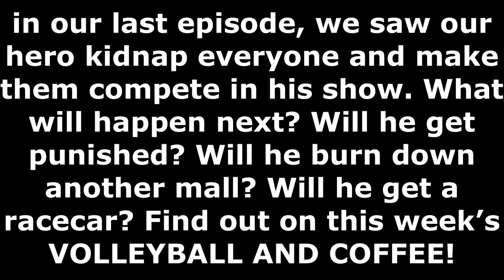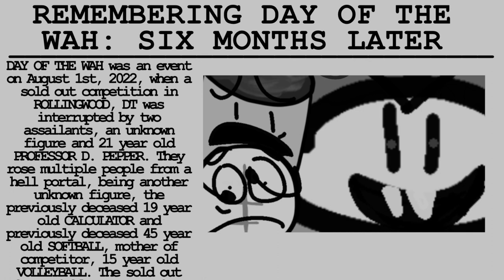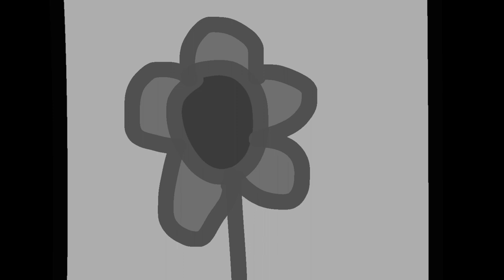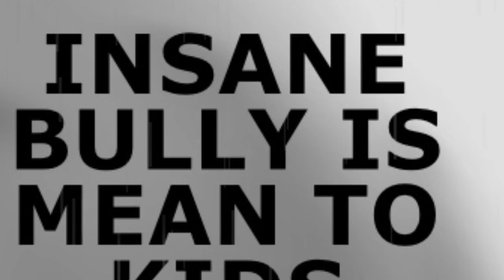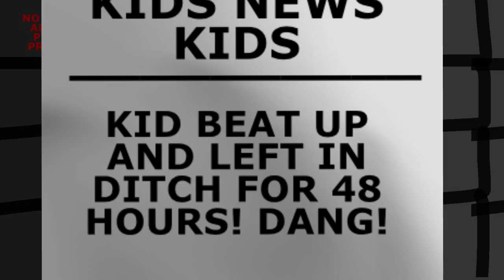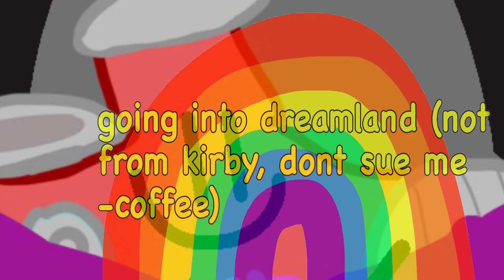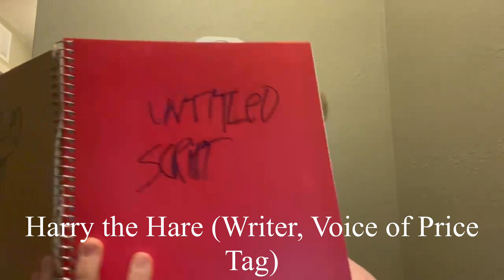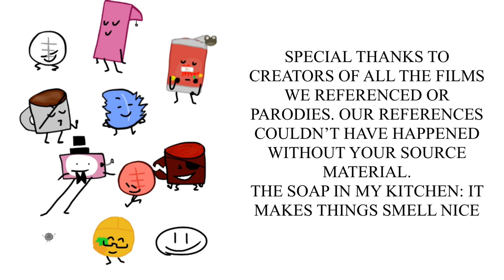Volleyball and Coffee S2E2: Film Bros.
Volleyball and Coffee are forced to enter the Rollingwood Film Festival.
More description will be added when i want to add it